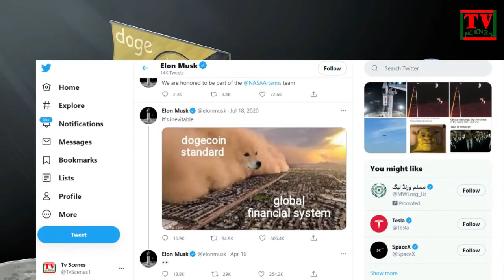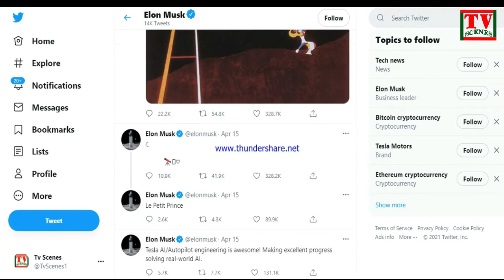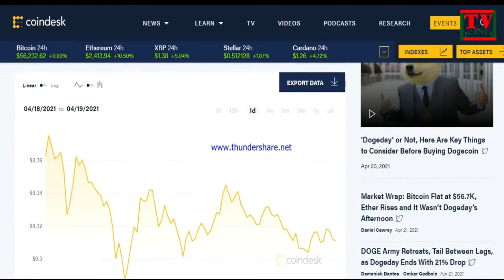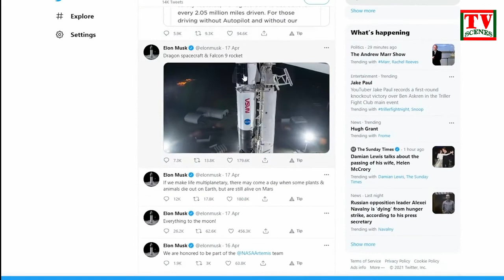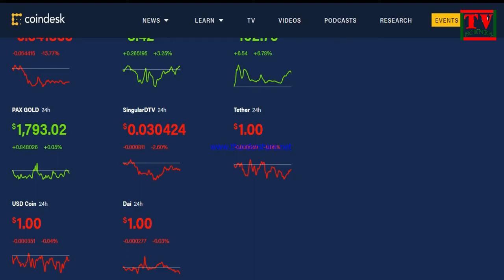Elon Musk Reveals “Doge Barking at The Moon“ | Dogecoin will be The Future Crypto | Tv Scenes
Dogecoin has been on an absolute rampage recently and it is literally about to go to the moon. They are nearly at the halfway point to reach $1 and is just 1 big push away from this goal. There is a Reddit with over 1.5 million people and Dogecoin just became the 5th biggest crypto coin by market cap. In this video, I am going to talk about the possibilities with Dogecoin even with the unlimited amount of coins with this crypto and where it can go.
Elon Musk tweets reveals that Dogecoin is going up and its value is going higher and higher. If people invest in Dogecoin they will get more return because in this year 2021 the biggest return is given by dogecoin.
,azadc123,
,bitcoin,
,bitcoin account in pakistan,
,how to withdraw bitcoins from blockchain,
,blockchain wallet app,
,blockchain wallet withdraw,
,blockchain tutorial,
,bitcoin explained,
,bitcoin account kaise banaye,
,bitcoin account kaise banaye pakistan,
,blockchain wallet urdu,
,blockchain account create,
,blockchain se paise kaise kamaye,
,bitcoin trading,
,bitcoin trading in pakistan,
,bitcoin trading in hindi,
,Keyword,
,minoritymindset,
,minority mindset,
,minority123,
,jaspreet singh,
,rethink rich,
,financial education,
,financial literacy,
,cryptocurrency for beginners,
,cryptocurrency explained,
,dogecoin,
,dodge,
,dogecoin news,
,dogecoin prediction 2021,
,bitcoin,
,investing,
,stock market investing,
,real estaste investing,
,investing 101,
,build wealth,
,become wealthy,
,crypto,
,dogecoin $1,
,dogecoin explained,
,what is dogecoin,
,Keyword,
,dogecoin,
,dogecoin news,
,dogecoin price prediction,
,dogecoin prediction,
,dogecoin price,
,buy dogecoin,
,dogecoin $1,
,should i buy dogecoin,
,dogecoin price prediction 2021,
,will dogecoin go to $1,
,will dogecoin ever reach $1,
,$1 dogecoin,
,dogecoin to $1,
,dogecoin to a $1,
,dogecoin cryptocurrency,
,is dogecoin a good investment,
,will dogecoin hit $1,
,dogecoin will hit $1,
,Keyword,
,Mcash,
,dogecoin,
,dogecoin prediction,
,how to buy dogecoin,
,dogecoin news,
,dogecoin elon musk,
,dogecoin price,
,dogecoin price prediction,
,dogecoin 2021,
,dogecoin meme,
,dogecoin vs bitcoin,
,dogecoin explained,
,dogecoin stock,
,dogecoin $1,
,$1 dogecoin,
,dogecoin live stream,
,dogecoin analysis,
,buy dogecoin,
,doge,
,doge coin,
,amc stock,
,dogeday,
,doge day 4/20,
,meme coins,